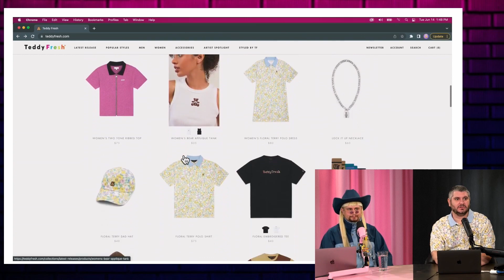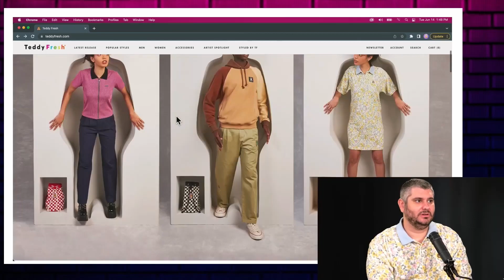Oliver Tree insults Hila & Teddy Fresh in front of Ethan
Oliver Tree SLAMS Hila and her clothing company Teddy Fresh in front of her husband, Ethan Klein.

Whoa NELLY! My last video got over 2k views!!!
Thanks for stopping by and especially to everyone dispensing likes and annihilating the sub button, every little bit helps I'm just gettin' started : )

^ will resume posting to both of these places soon lol